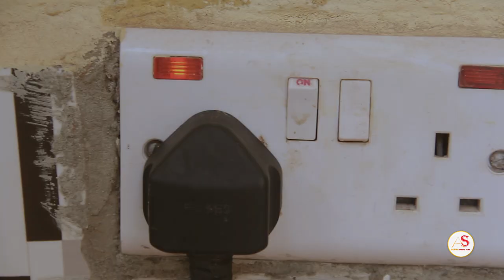She Wanted What From Him?! | Ghana-Naija Episode 6 Reveal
Ghana-Naija Episode 6 Reel:

In this episode, we continue our story of She Wanted What From Him?!

Oga Banabas questions why She wanted to see him and what could have been the possible motive. Ala-Seihor comes clean about his true feelings for She. Will She choose him or stay with Nana? Find out in this thrilling Ghana-Naija episode 6!